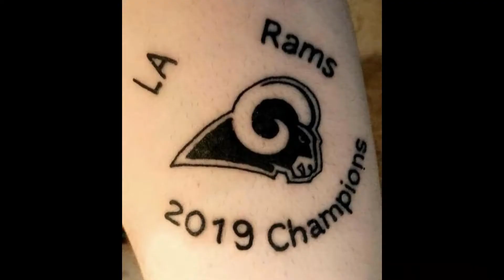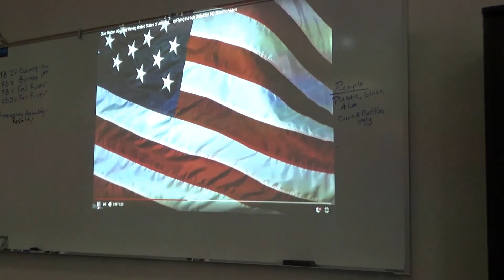MHS Bulletin February 4, 2019